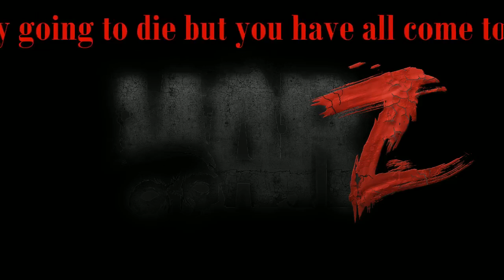WarZ - Live Cast - Is the game really as bad as people say ? - 03 - HD